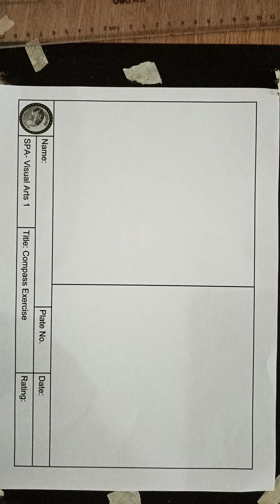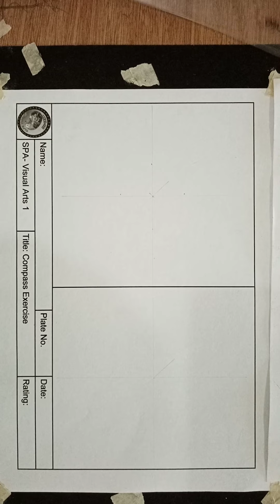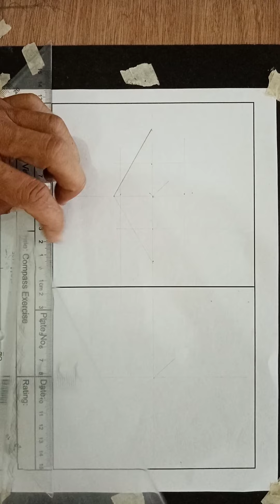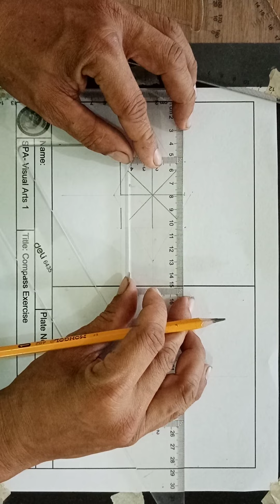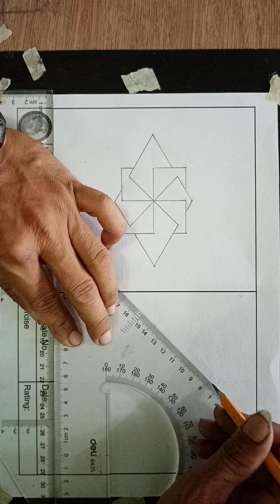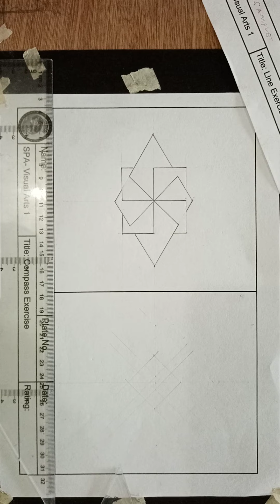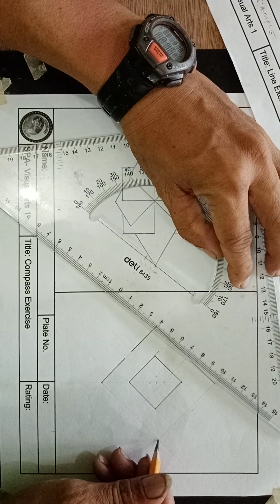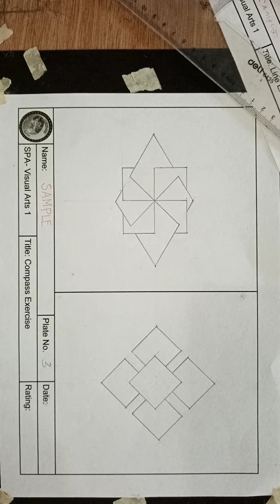mechanical drawing 3